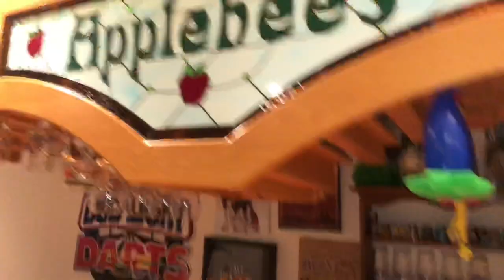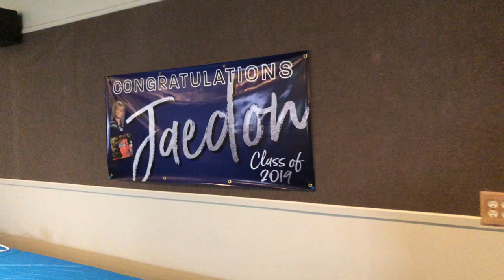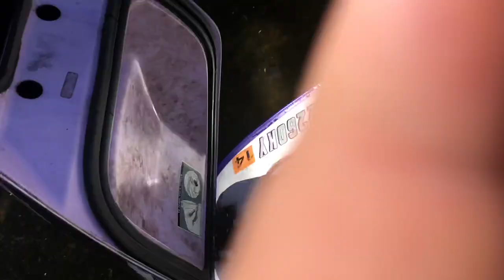HE SENT IT IN A SHOPPING CART!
If you liked this video.. well then LIKE THE VIDEO!